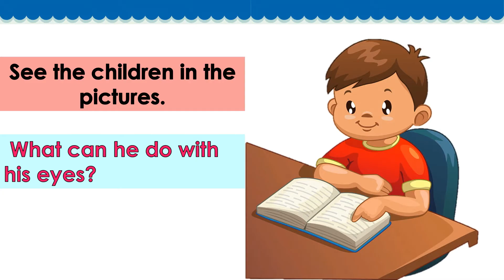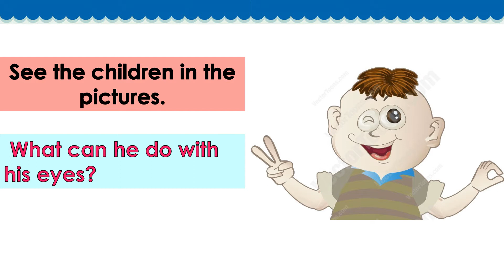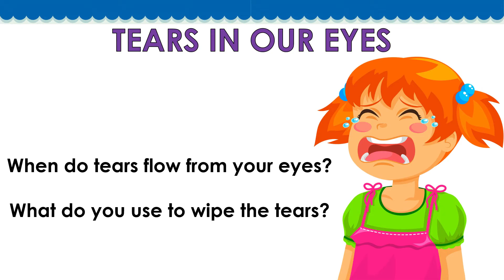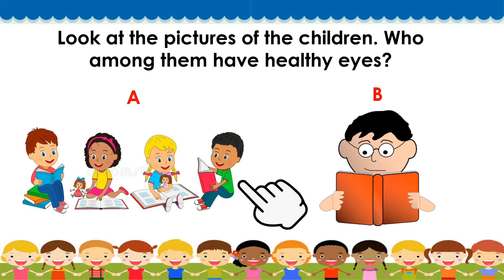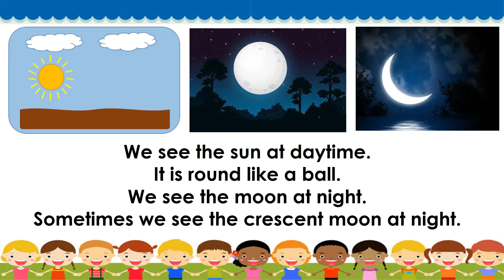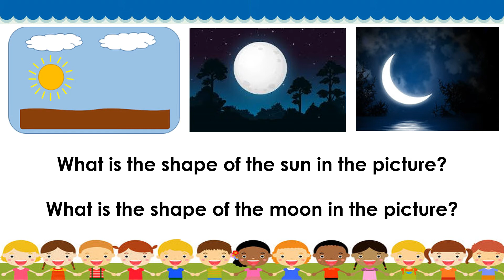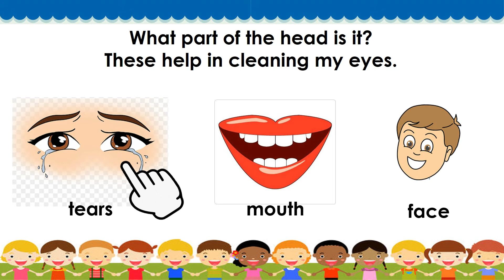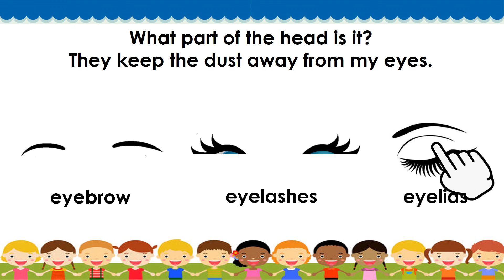KINDERGARTEN || QUARTER 1 WEEK 8 | MELC-BASED | MY EYES SENSE OF SEEING : THE FIVE SENSES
KINDERGARTEN || QUARTER 1 WEEK 8 | MELC-BASED | NAME THE FIVE SENSES AND THEIR CORRESPONDING BODY PARTS: MY EYES SENSE OF SEEING